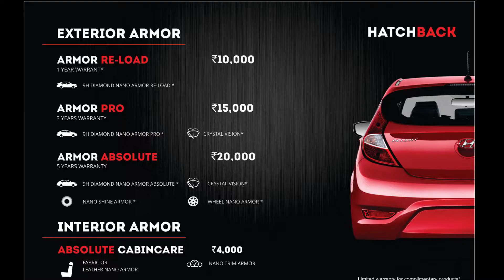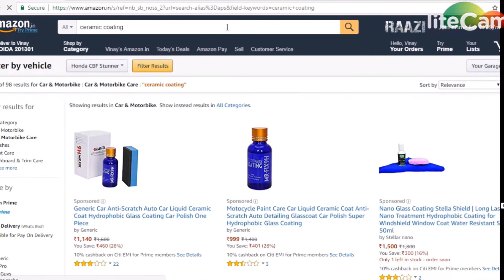Ceramic Nano Coating in 600Rs | 9H Auto Care Ceramic Coating DIY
Coating costs 20000 for a Car or 10000 for a bike, you can buy in just 400-600Rs  or in just 11 dollars.

Planning to apply ceramic coating on your car? Here are the advantages and disadvantages of ceramic coating that you should know about!

Ceramic coating Pros and Cons
Ceramic coating offers good protection to the car's surface. The nano-coating can protect the car from most scratches, dirt and chemical contaminants. Ceramic coating also doesn't have any side-effects to the original paint.

Cons of Ceramic Coating

All the above-mentioned advantages of ceramic coating come at a high price. The market price of ceramic coating an average car is in the range of Rs 25,000 to Rs 50,000 or even more, depending on the quality. Though it might be cheaper than PPF (Paint Protection Film), the price of ceramic coating is still high.

This video is related to following